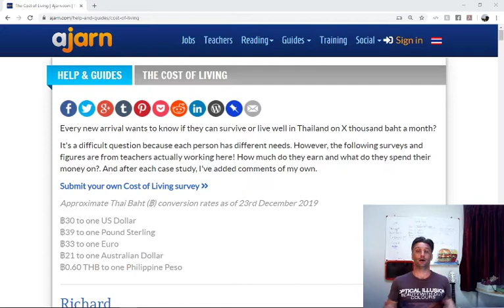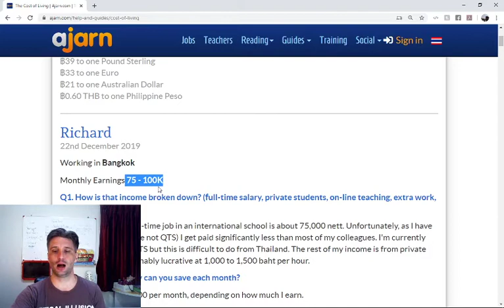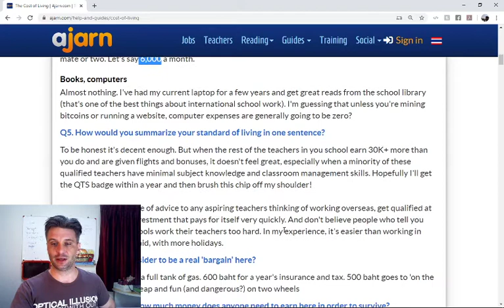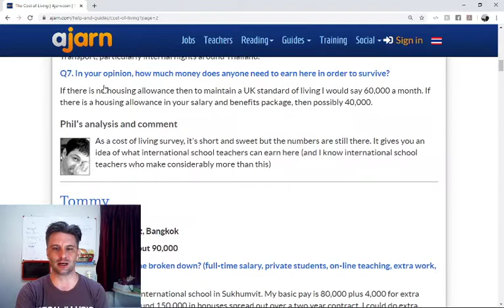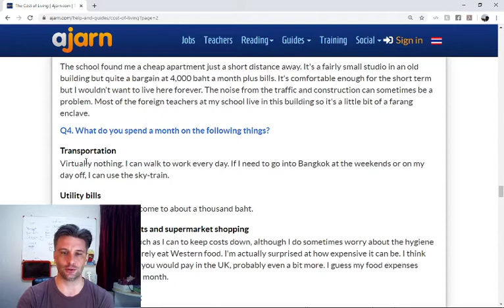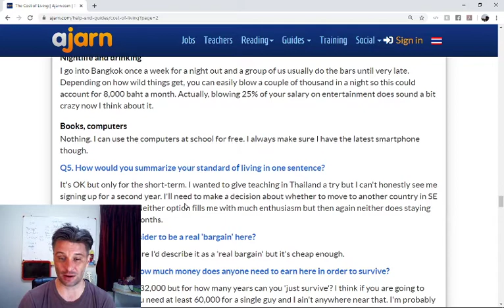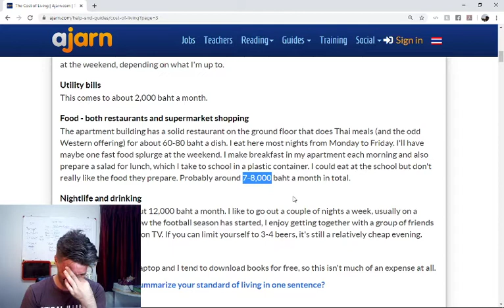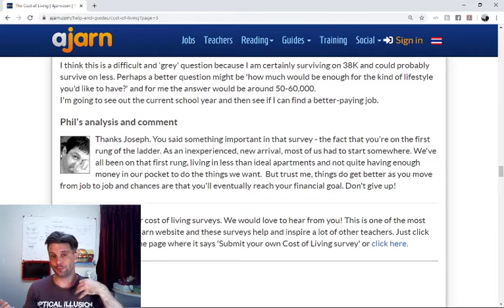ULR Reading Room 2019 12 23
Welcome to United Language Room's Reading Room.  In this show we read articles from all over the internet that have to do with life in Thailand.  The topics are wide ranging and open for discussion.   Viewers are encouraged to follow along and read the article with me to improve their English.

This is one of the first attempts at doing reading room so be nice!  This is dated back to December 2019 when this article came out the popular teaching website Ajarn.com The link to the featured article is